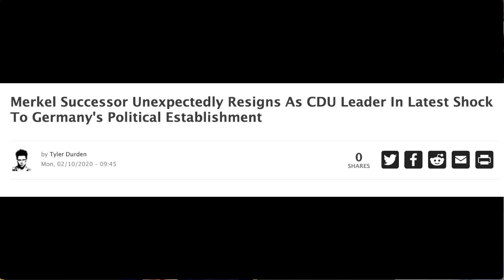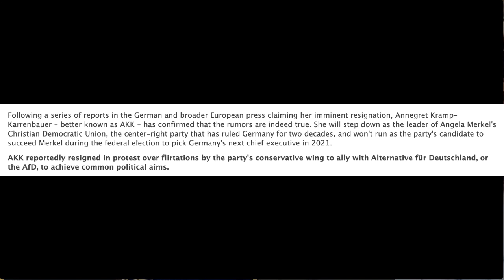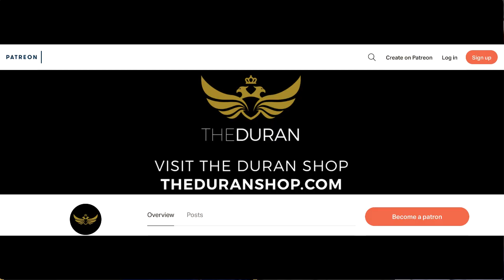Angela Merkel's successor steps down leaving German politics in disarray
The Duran’s Alex Christoforou and Editor-in-Chief Alexander Mercouris discuss the unexpected resignation of Angela Merkel's handpicked successor Annegret Kramp-Karrenbauer.